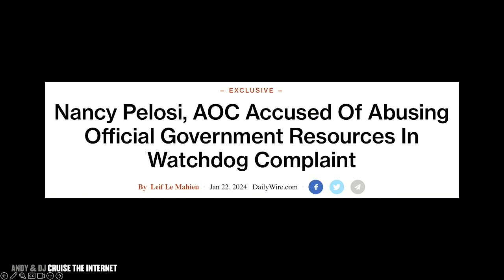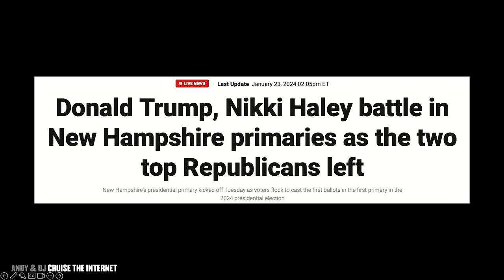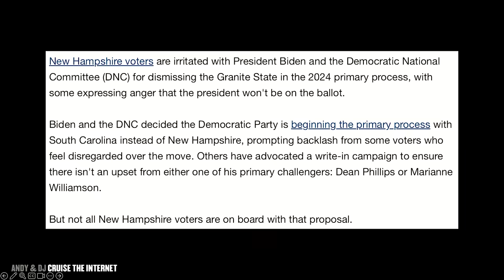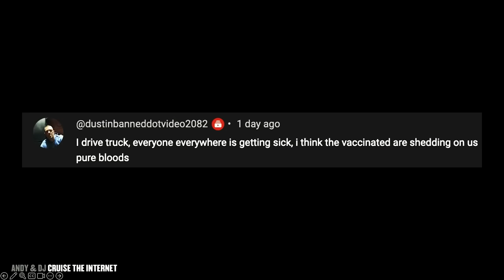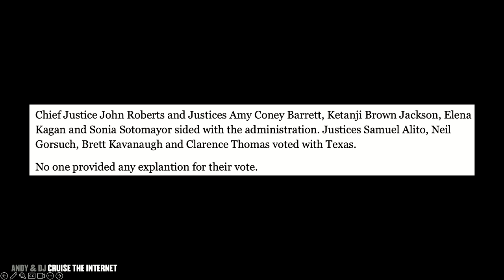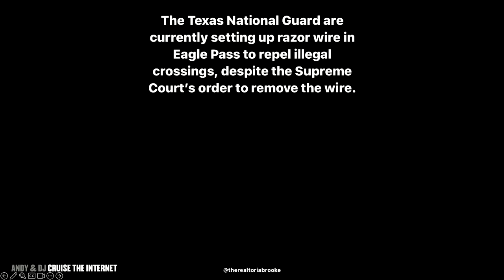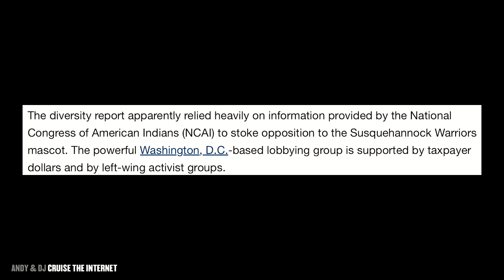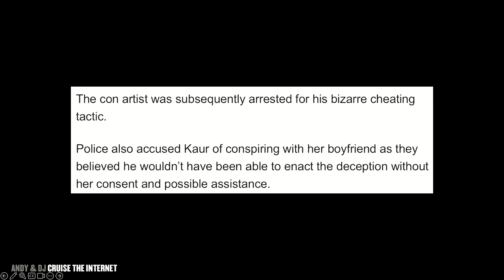How AI is Ruling the Workforce - Ep 637 CTI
00:00 - Intro
20:24 - H1
39:12 - H2
55:58 - H3
1:08:04 - TU